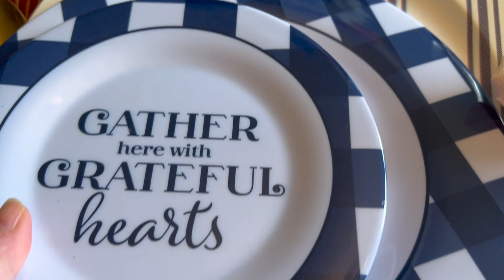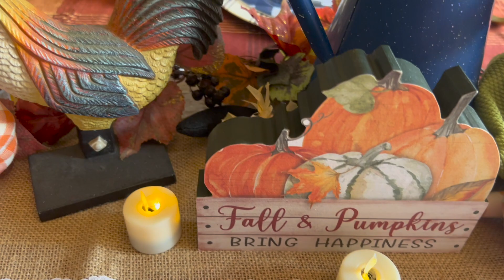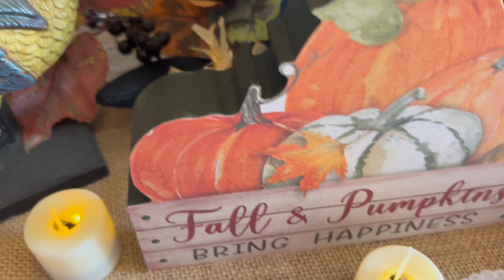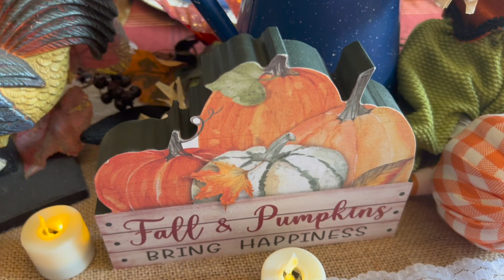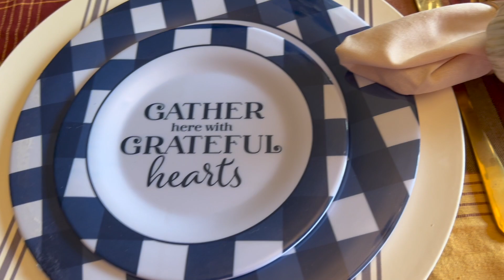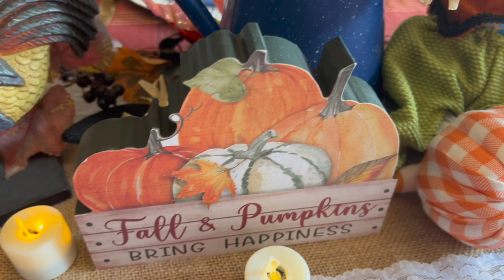Non tradional:Farmhouse Navy blue and rust Tablescape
0:00 Intro
Prep Work
FinalThought/Reveal
Closer Look